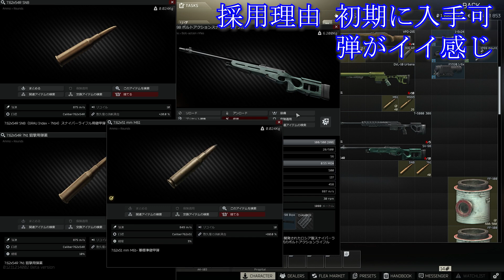【タルコフ解説】タルコフシューター１から8までの攻略法教える。【武器/場所/方法】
The Tarkov shooter part1から8までのおすすめのスナイパー・弾・場所・方法について詳しく解説してます。まだ終わってない人は見てみてね。
00:00 良いスナイパーの条件
01:39 おすすめボルトアクション
06:04 Part1と2
07:04 Part3【25mPMCキル】
08:32 Part4
09:04 Part5と6
09:43 Part7 【45m以上PMCキルとおすすめ場所】
10:48 Part8

要望とか意見とか匿名で言いたい人向け
ゲーム環境
CPU：i7-6700K CPU @ 4.00GHz
めもり：32GB
メインぐらぼ：GTX1660Ti
サブぐらぼ：GTX960（配信出力用）
モニター：VE248とGL2460×2
マウス：G903
キーボード：ハードオフで850円でかったやつ
DPI：1800
タルコフ感度:0.3